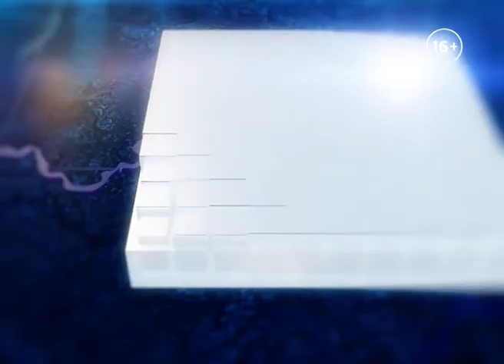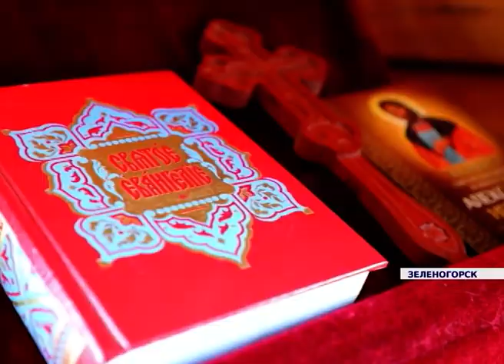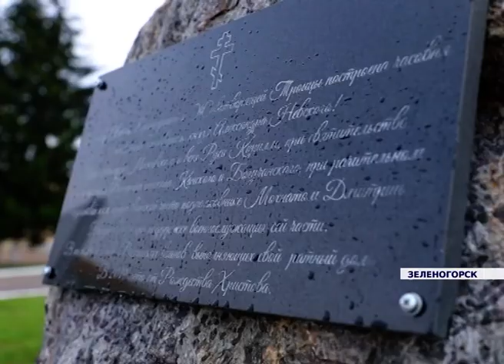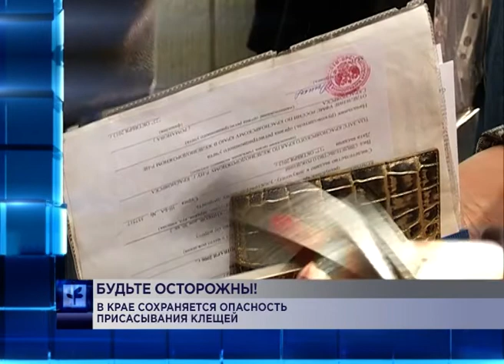Новости районов от 04.09.19